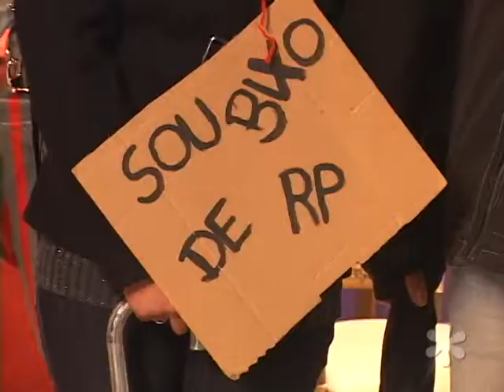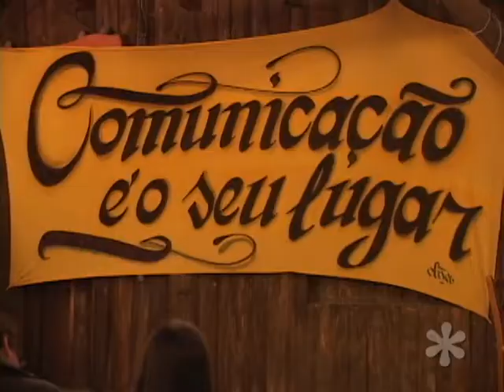Frispit Notícias: Precisamos nos conhecer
Para recepcionar os calouros da Comunicação do segundo semestre, a Agência Experimental de Comunicação em parceria com os Diretórios Acadêmicos realiza o "Precisamos nos Conhecer", um programa que apresenta a estrutura da Universidade aos novos alunos. O objetivo é integrar os bixos aos veteranos.

Imagens: Taís Pellenz
Reportagem: Marcelo Casagrande
Edição: Vitória Lovat